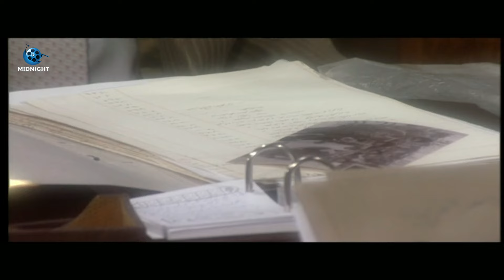فاق من الغيبوبة بعد الحادثة بس حصلت كارثة بعد العملية .. شوفوا حصله ايه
مسلسل الدالي الجزء الثالث بطولة نور الشريف
مسلسل الدالي ج 3 بطولة عمرو يوسف
مسلسل الدالي كامل بدون فواصل بطولة نور الشريف
مسلسل الدالي كامل بدون فواصل بطولة حسن الرداد

بطولة
نور الشريف
سوسن بدر
صلاح عبدالله
صلاح رشوان
محمد أبو داود
سامي عبدالحليم
فاروق نجيب
سعيد طرابيك
أحمد صفوت
دينا فؤاد
عمرو يوسف
أيتن عامر
حسن الرداد
ندى عادل
مي نور الشريف
إيناس كامل
أسامة عباس
محمد متولي
صفاء مغربي
نوال سمير
علاء زينهم
محمد حسني
مجدي إدريس
بسام رجب
وفاء سالم
محمود الجندي

Midnight Entertainment

الموطن: مصر
تاريخ الميلاد: 28 ابريل 1946
تاريخ الوفاة: 11 اغسطس 2015
بلد الوفاة: مصر

بتوقيت القاهرة
زي عود الكبريت
خلف الله
عرفة البحر
الدالي
الرحايا حجر القلوب
ما تخافوش
ليلة البيبي دول
مسجون ترانزيت
حضرة المتهم أبي
عمارة يعقوبيان
دم الغزال
عيش أيامك
رجل الأقدار
العطار والسبع بنات
العاشقان
أولى ثانوي
الرجل الآخر
الظالم والمظلوم
المصير
عفريت النهار
عيش الغراب
هارون الرشيد
الزمن والكلاب
ليلة ساخنة
١٣١ أشغال
أقوى الرجال
الثعلب
الرقص مع الشيطان
كروانة
لهيب الانتقام
دماء على الأسفلت
عيون الصقر
لعبة الإنتقام
ناجي العلي
البحث عن سيد مرزوق
الصرخة
الظاهر بيبرس
المليم بأربعة
ليل وخونة
الحقونا
الفتى الشرير
أيام الغضب
صراع الأحفاد
عنبر الموت
قلب الليل
كتيبة الإعدام
أصدقاء الشيطان
كل هذا الحب
الوحل
بئر الخيانة
جري الوحوش
زمن حاتم زهران
سكة سفر
ضربة معلم
قاهر الزمن
أجراس الخطر
السكاكيني
القطار
عصر الذئاب
عصفور الشرق
كلمة السر
لعبة السلطان
الحكم آخر الجلسة
وصمة عار
الزمار
الصعاليك
المطارد
انحراف
اللعنة
بيت القاضي
الذئاب
يا ما انت كريم يارب
أديب
أرزاق
أرزاق يا دنيا
الطاووس
العار
الغيرة القاتلة
بريق عينيك
حدوتة مصرية
رجل بلا ماضي
سواق الأتوبيس
عاشت مرتين
أهل القمة
فتوات بولاق
الرغبة
أين تخبئون الشمس
تحدي الأقوياء
حبيبي دائمًا
ضربة شمس
لست شيطانا ولا ملاكا
طائر الأحلام
الاعتراف الأخير
الأقمر
البعض يذهب للمأذون مرتين
المرأة الأخرى
ابنتي والذئب
الشياطين
سونيا والمجنون
مارد الجبل
ميعاد مع سوسو
همسات الليل
الدموع الساخنة
العاشقات
الكل يحب / شروال وميني جوب
المنحرفون
توحيدة
دائرة الانتقام
شلة الأنس
لا وقت للدموع
لقاء هناك
هروب
وعادت الحياة
ابن الليل
الأنثى والذئاب
الحفيد
الضحايا
الكرنك
امرأتان
بائعة الحب
شقة في وسط البلد
شهيرة
صابرين
أبناء الصمت
الأبرياء
الإخوة الأعداء
البنات والحب
الحواجز الزجاجية
الشوارع الخلفية
النصابين الخمسة
امرأة حائرة / الراعية الحسناء
آنسات وسيدات
أشرف خاطئة
الحب والصمت
السكرية
السلم الخلفي
كلمة شرف
مدرسة المشاغبين
مدينة الصمت
الحاجز
الخوف
الرغبة والضياع
القاهرة والناس
إمتثال
زواج بالإكراه
صور ممنوعة: القصة الأولى (ممنوع)
عادات وتقاليد
مكان للحب
من البيت للمدرسة
البيوت أسرار
المتعة والعذاب
زوجتي والكلب
السراب
المرايه
زوجة لخمسة رجال
الانتقام
بئر الحرمان
زوجة بلا رجل
نادية
قصر الشوق
لا تطفئ الشمس